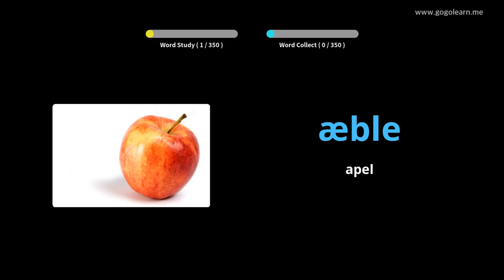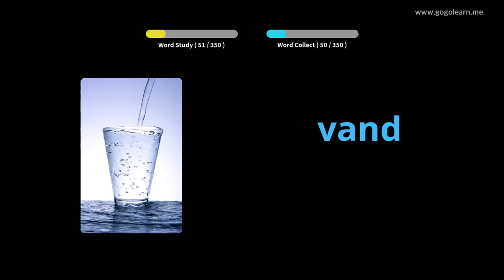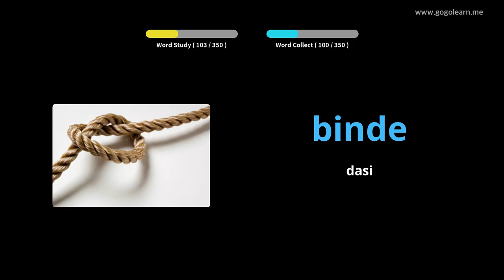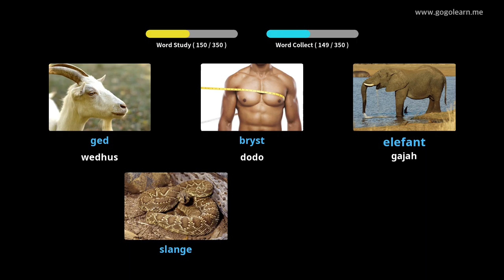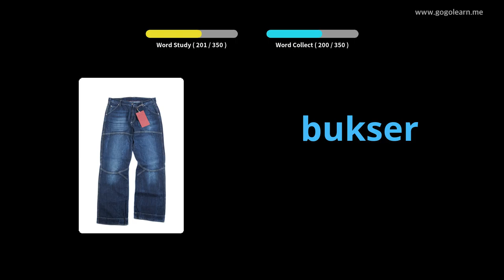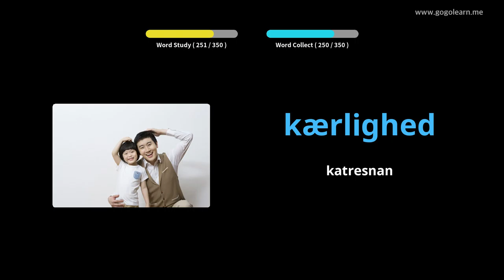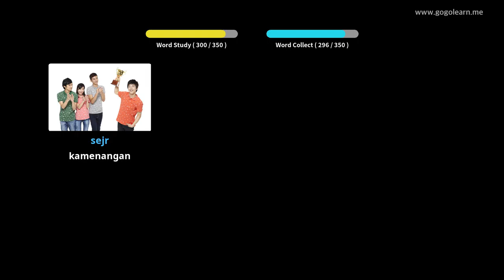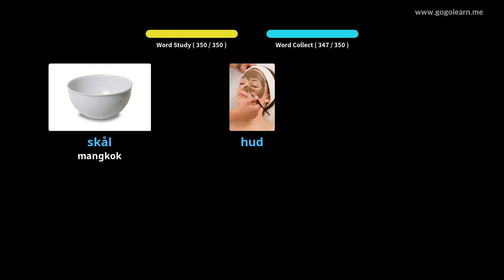Bocah-bocah Dasar Kunci Kata Kunci ing Denmark |Golearn